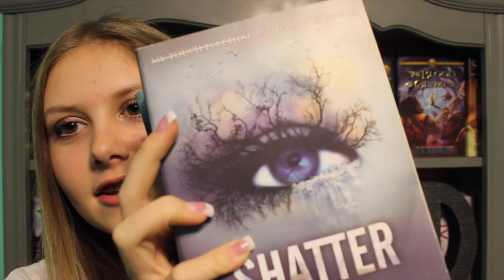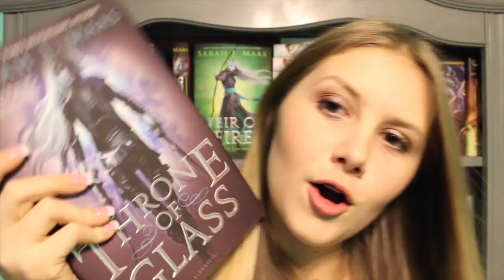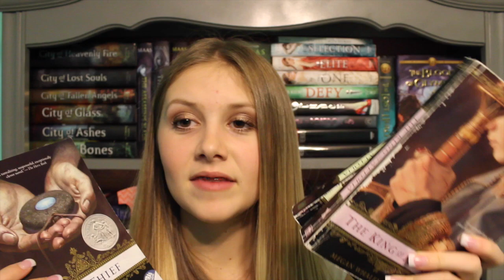The Bookshelf Yearbook Tag | Ever After Books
Oh my gosh it has been the craziest month of my life! I don't think I have ever been so busy. I am buck up and running and I hope I stay that way!